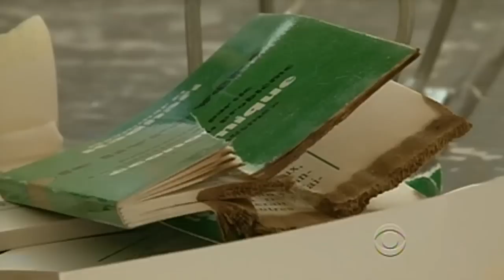Back to school in Tripoli, minus Qaddafi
Children in Tripoli, Libya are returning to school following six months of civil war. And, from classrooms to curriculum, Qaddafi's memory is being erased. Elizabeth Palmer reports.